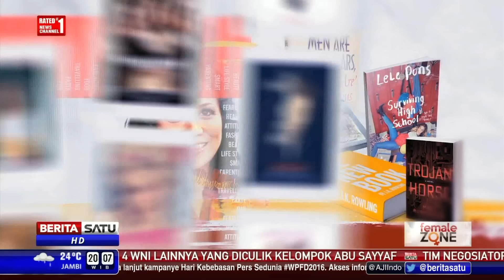Female Zone: Ratu di Hati Rakyat # 1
Ratu Kesultanan Yogyakarta GKR Hemas aktif dalam berbagai kegiatan sosial dan pemberdayaan masyarakat. Melihat berbagai problem sosial saat berhadapan langsung dengan masyarakat, Ratu Hemas memutuskan terjun ke pentas politik.

Facebook.com/BeritaSatuTV
Youtube.com/BeritaSatu